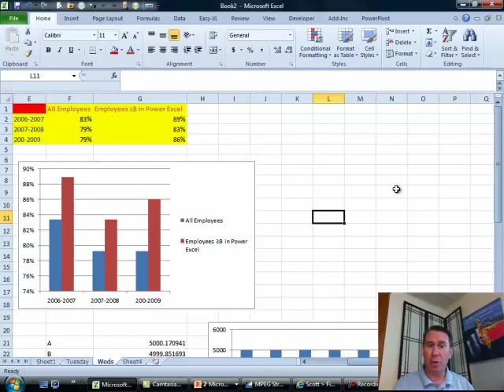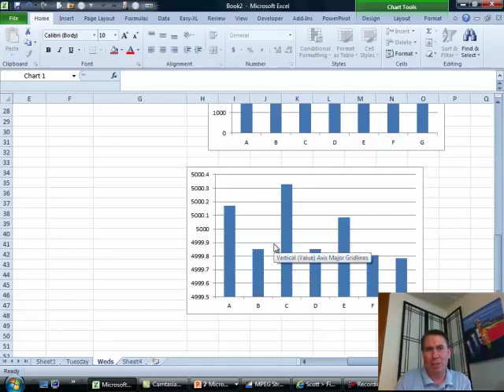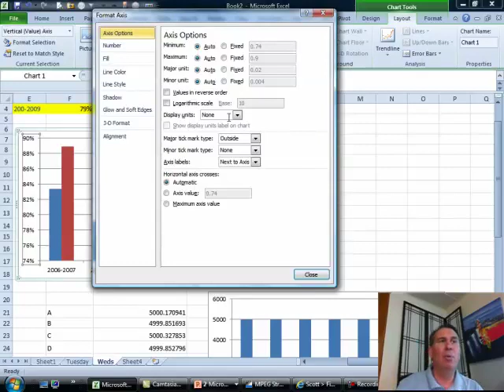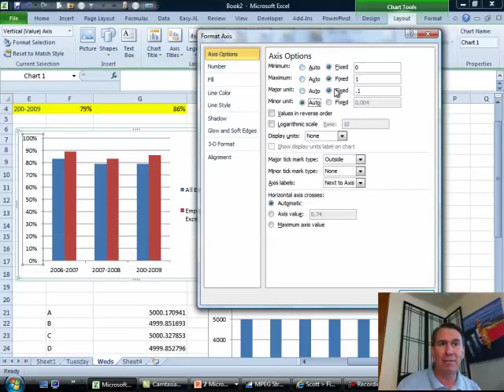Excel - Change The Chart Scale: Episode 1407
Microsoft Excel Tutorial: Fixing Excel Chart Scale: How to Adjust Axis and Grid Lines for Accurate Data Representation.

Welcome back to the MrExcel netcast! In this episode, we're going to tackle a common issue that many Excel users face when creating charts - the chart scale. Have you ever noticed that your chart doesn't start at 0 or doesn't show the full range of your data? This can be frustrating and misleading, but fear not, we have the solution for you.

In the previous episodes of this series, we set up the data and created the chart. Now, it's time to fix the chart scale. As you can see in the example, the scale is not starting at 0 and is instead zoomed in on a specific range. This can make the differences between data points seem larger than they actually are. But why does Excel do this? Well, it's an automatic feature that is meant to show variability in tightly grouped data. However, in some cases, it may not be necessary or even accurate.

To fix this issue, we need to manually adjust the chart scale. This can be done by right-clicking on the numbers, double-clicking in Excel 2010, or going to the layout tab and selecting "axis" and then "primary vertical axis" and "more". Here, we can change the minimum and maximum values to fixed and set them to 0 and 100%, respectively. This will ensure that our chart shows the full range of our data and starts at 0.

But that's not all, we also have control over the major and minor units, which determine the spacing of grid lines on the chart. It's important to have some control over these units to accurately represent the data. We recommend changing the units from automatic to fixed every time you create a chart to avoid any misleading visuals. In the next episode, we'll cover some other chart fixes such as the chart title, legend, and colors.

Table of Contents:
(00:00) Overview of Creating a Chart from Scratch
(00:19) Problem with Chart Scale
(00:32) Explanation of Excel's Automatic Zoom Feature
(01:01) Example of Tightly Grouped Data
(01:24) Fixing the Chart Scale
(02:13) Adjusting Grid Line Settings
(03:07) Importance of Changing from Automatic to Fixed Scale
(03:35) Clicking Like really helps the algorithm

The Basics of Excel Charting: Part III

This is the third of a Four (4) Part series on the Basics of Charting with Microsoft Excel 2010. Previously, we'd set up our Data Set and proceeded into Creating our Chart; today we will look at changing our Chart Scale. Excel uses a setting called 'Auto' to figure out the low and high point along the edge of the chart. Many charting gurus suggest that you need to take more control over those settings. Today, in Episode #1407, Bill will show us how to change our Chart Scale or Chart Axis settings in Excel.

...This episode is the video podcast companion to the book, "Charts And Graphs: Microsoft Excel 2010", by Bill Jelen a.k.a. MrExcel.

For more Excel 2010 knowledge, check out "Excel 2010 In Depth", by Bill Jelen a.k.a. MrExcel.

For all of your Microsoft Excel needs visit MrExcel.com -- Your One Stop for Excel Tips and Solutions.